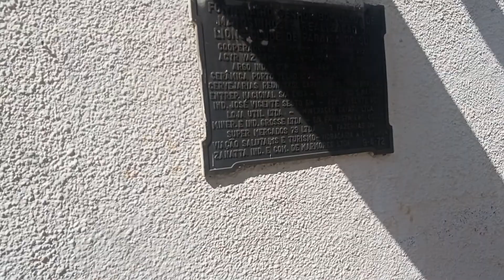Consegui Meu Primeiro Ponto Para Meu Trailer Em Um Evento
fala ai pessoal!!! video bacana para voces, nele eu falo sobre um trailer de lanches e bebidas que adquirir e falo sobre pontos que consegui em um evento.
acabei de conseguir um ponto para meu trailer em um evento e no video falo sobre o local e valor desse espaço. vai ser em uma festa aqui perto da minha cidade no mes de agosto.
se voce quer acompanhar historias sobre esse trailer fique comigo se inscrevendo no canal e ativando o sininho das notificaçoes para nao perder nenhum video no canal. um forte abraço a todos e fiquem com Deus.